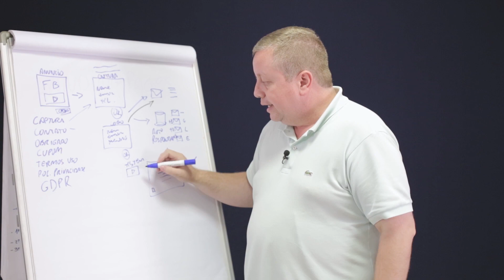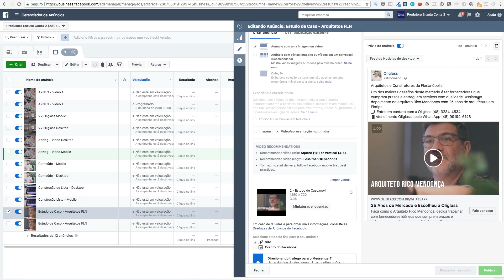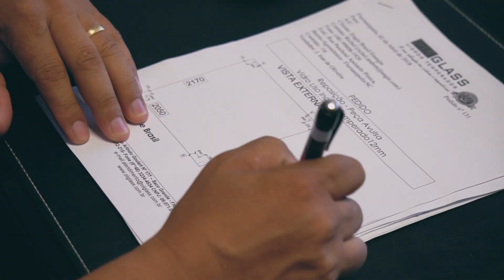Pro Bono - O segredo do sucesso que poucos conhecem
Neste vídeo você vai entender como funciona o atendimento pro bono.

O atendimento pro bono é uma estratégia para começar e conquistar clientes iniciais. Estes clientes estratégicos dos quais você não vai cobrar além do valor da campanha, vão gerar o seu portifólio que será útil na hora de buscar novos clientes, pois serão a prova (case de sucesso) que vai gerar confiança em outros empresários para fechar seu 1º contrato oficial. saber como ganhar dinheiro com o vídeo que você vai produzir inicialmente para agregar ao seu portifólio.

Além disso, mesmo que estes primeiros clientes não sejam oficiais, o gerenciamento das campanhas trará resultados para as suas empresas fazendo com que estes mesmos clientes queiram fechar um contrato oficial. Caso ocorra (o que é muito provável), você já terá o 1º contrato fechado!

Portanto, você vai estipular 1 ou 2 clientes em potencial cobrando apenas o valor a ser investido na campanha online (em média R$500,00).

Dê um play no vídeo para saber mais sobre o primeiro vídeo a ser produzido, e continue acompanhando esta websérie incrível onde você vai conhecer os demais processos da Produtora Enxuta.